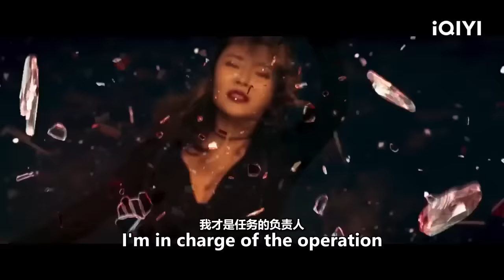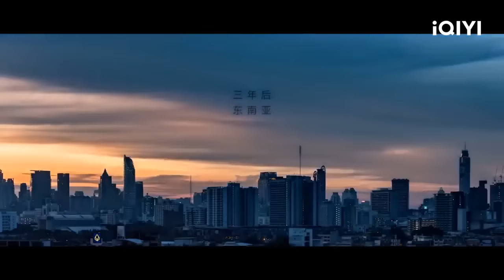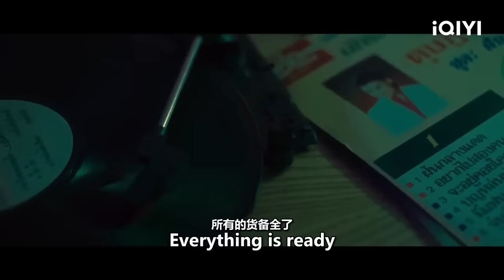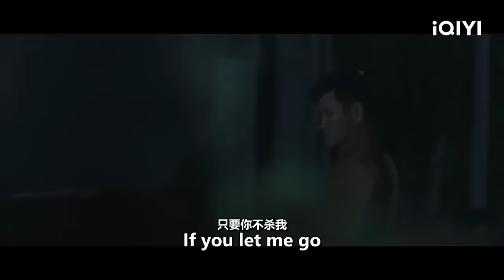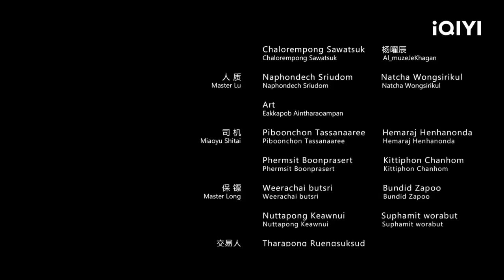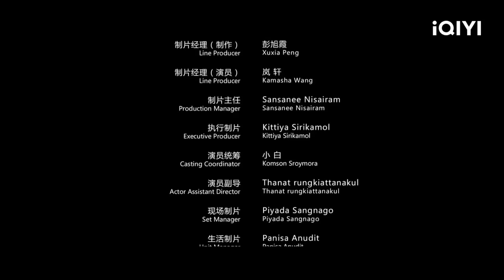【ENG SUB】Miss Danger | Crime Action Friendship Revenge | Chinese Movie 2023 | iQIYI MOVIE THEATER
【Chinese Name】

【Cast】
徐冬冬 Dongdong Xu / 恩璟 En Jing / 倪新宇 Xinyu Ni

【Synopsis】
The sexy middle aged woman turns into a beautiful agent, fights against criminal organizations and avenges love!

Trending